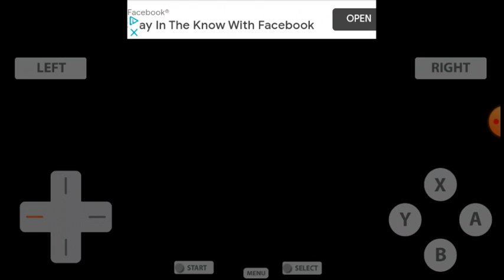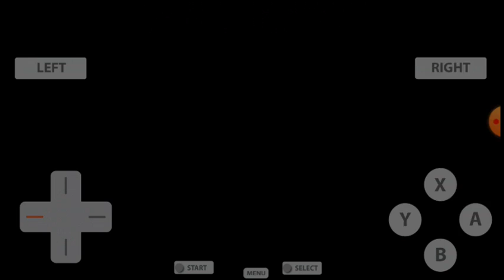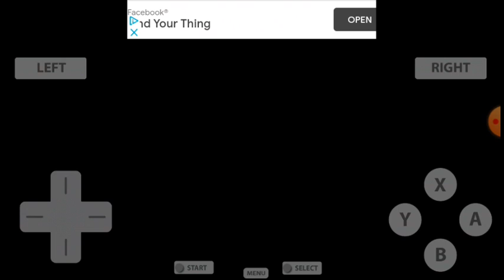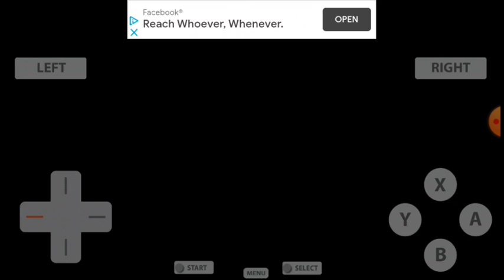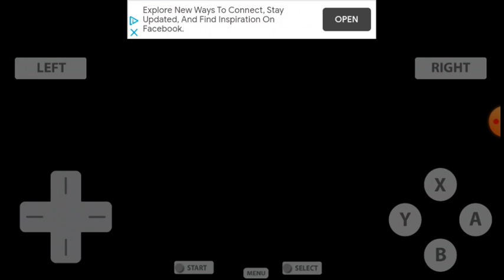Mario and luigi play mario and luigi bowser's inside story part 2